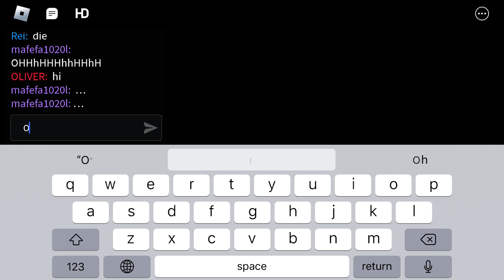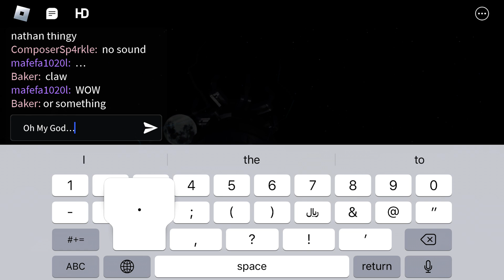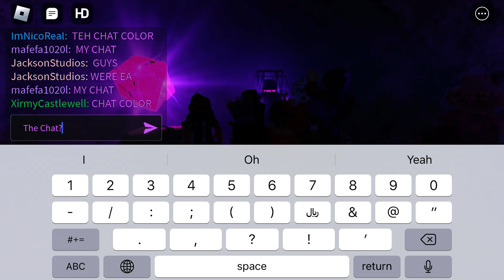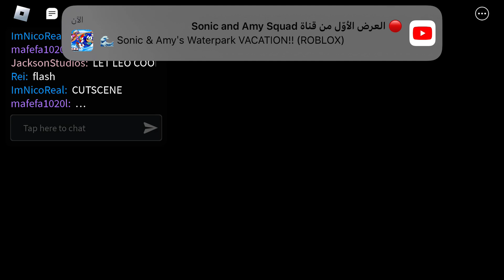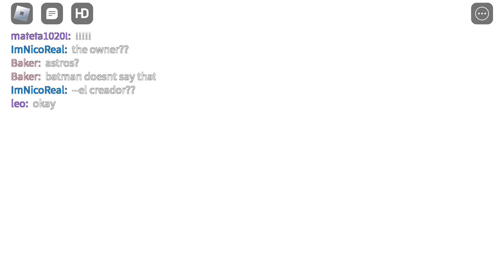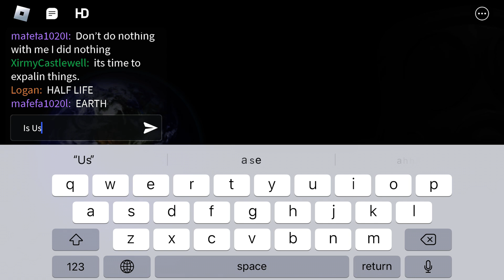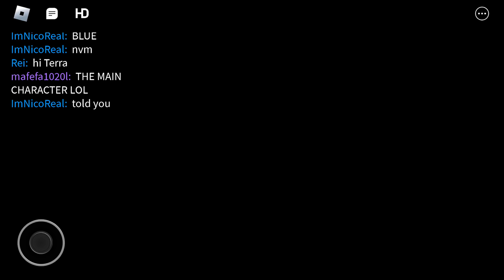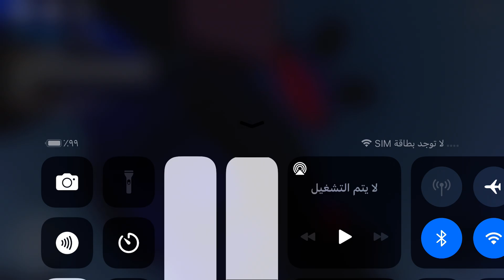Roblox Isle G27 Overload Live Event (Godly And omega)